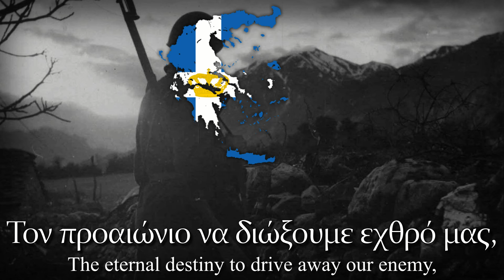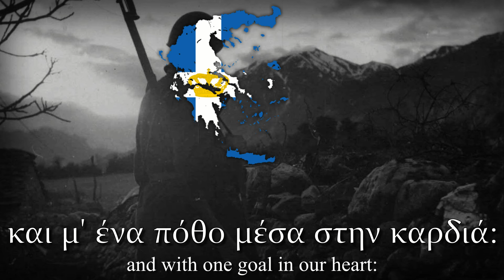"Ψηλά Στο Μέτωπο" - Greek Army Song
Happy ohi day!